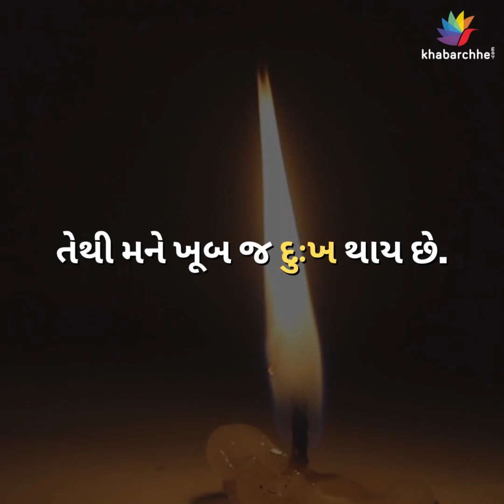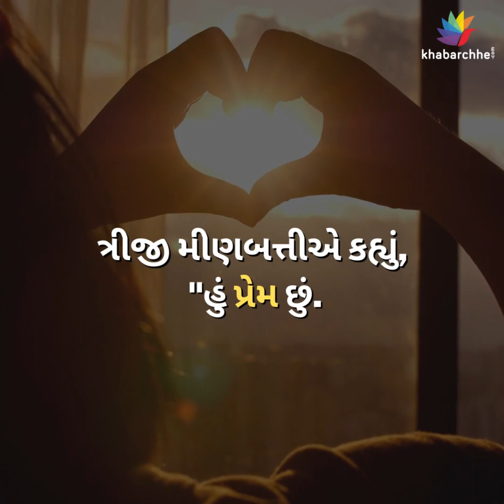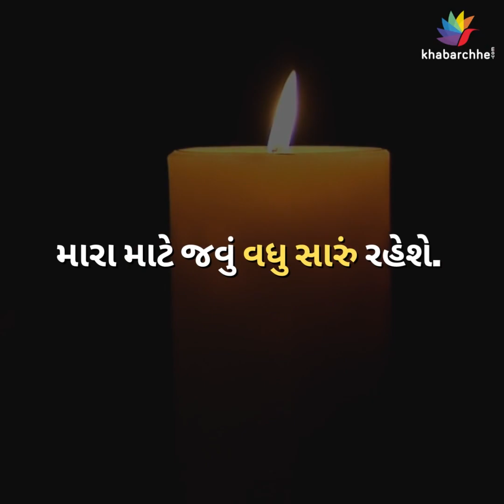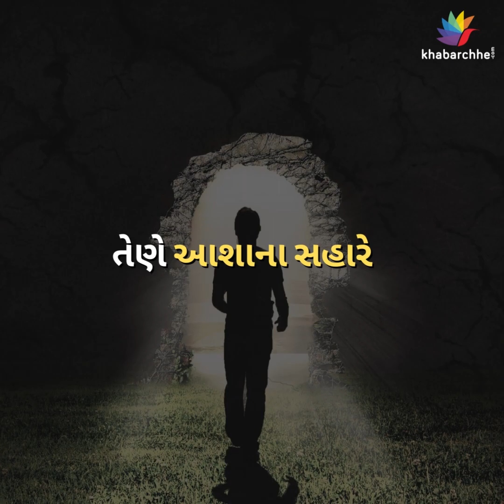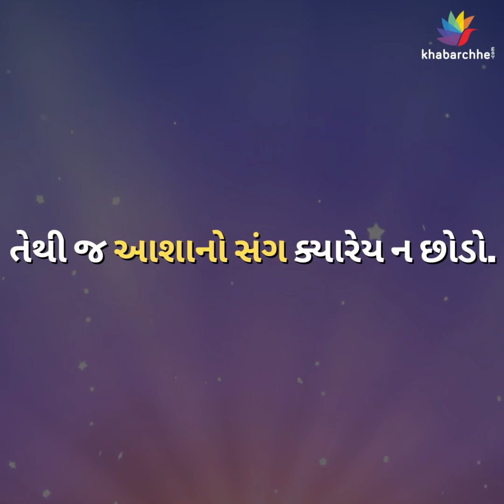બોધકથા: 4માંથી 3 મીણબત્તીઓ ઓલવાઇ જતા બાળક રડવા લાગ્યું